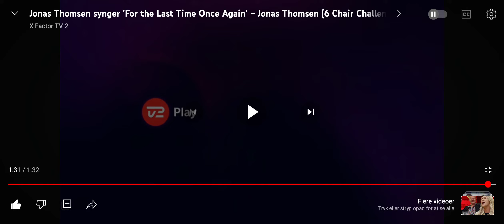Jonas Thomsen x factor 2024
min absolut yndlings